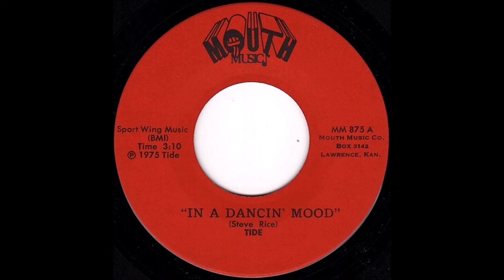Tide - "In a Dancin' Mood" (rare Lawrence, Kansas funk disco)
Tide ‎– "In A Dancin' Mood".   Rare Lawrence, Kansas funk / disco 7-Inch on Mouth Music, 1975.

Mouth Music ‎– MM 875
Written-By – Steve Rice 3:10
Bass, Vocals – Paul Miller
Cover, Artwork By – Bill Lynch
Cover, Design – Jeff Cyronek
Drums – Steve Hall
Guitar – John Vigran
Photography By – David Stringer
Vocals – Sara Sacra
Vocals, Keyboards – Steve Rice